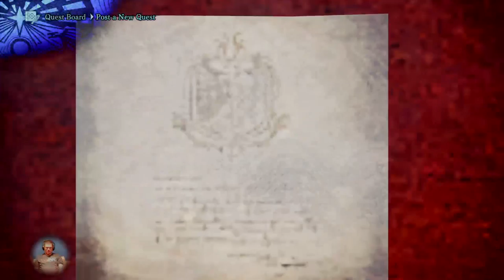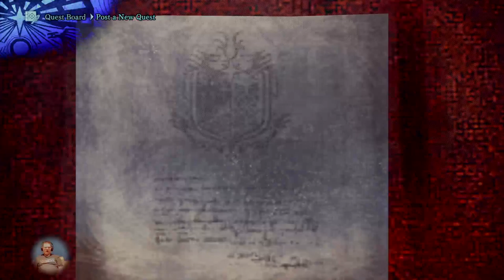Diffusion PS4 en direct de Hedrakk